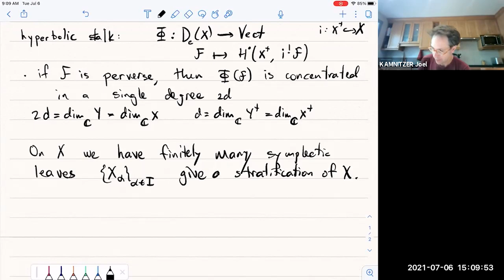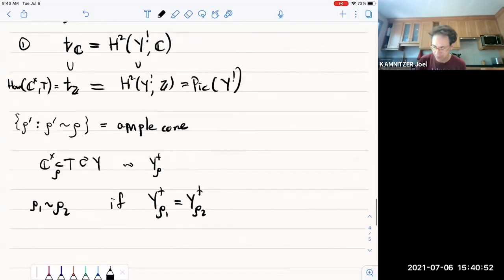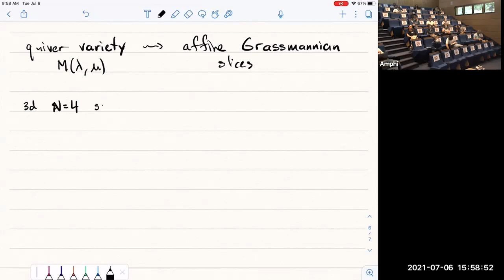Joel Kamnitzer - Symplectic Resolutions, Coulomb Branches, and 3d Mirror Symmetry 2/5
In the 21st century, there has been a great interest in the study of symplectic resolutions, such as cotangent bundles of flag varieties, hypertoric varieties, quiver varieties, and affine Grassmannian slices. Mathematicians, especially Braden-Licata-Proudfoot-Webster, and physicists observed that these spaces come in dual pairs: this phenomenon is known as 3d mirror symmetry or symplectic duality. In physics, these dual pairs come from Higgs and Coulomb branches of 3d supersymmetric field theories. In a remarkable 2016 paper, Braverman-Finkelberg-Nakajima gave a mathematical definition of the Coulomb branch associated to a 3d gauge theory. We will discuss all these developments, as well as recent progress building on the work of BFN. We will particularly study the Coulomb branches associated to quiver gauge theories: these are known as generalized affine Grassmannian slices.